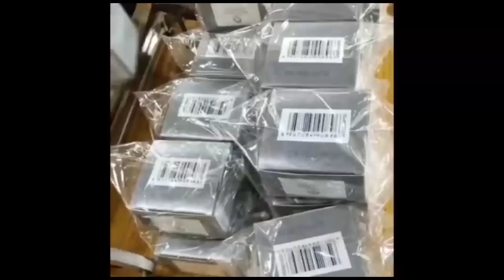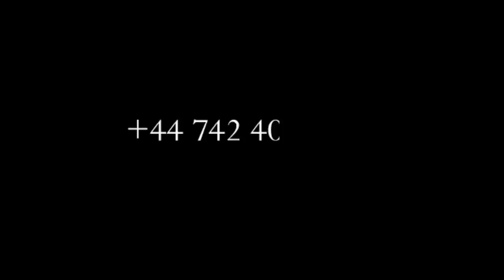SCANDALE:EV ROGER BAKA AVAIT RAISON? NZAMBE ABANDI KO EXPOSÉ BA FAUX PASTEURS TALA NDENGE ASAMBWISI